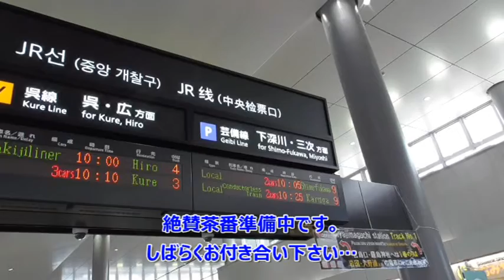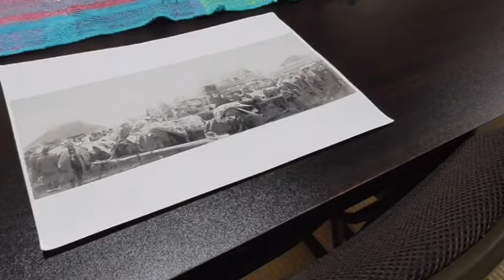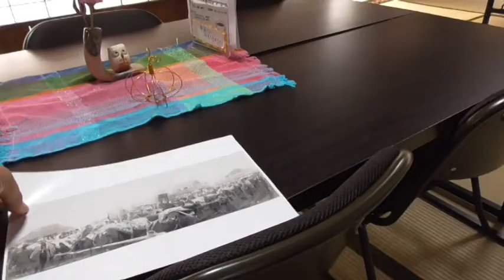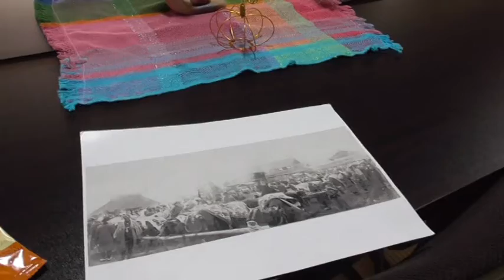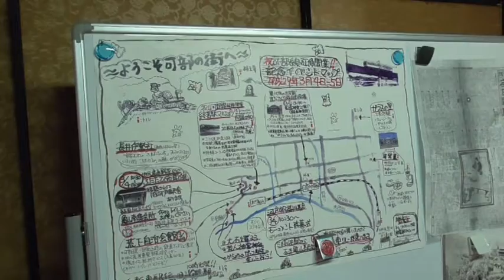YT037 よんつべ：四日市市民が「四日市役場」に行ってみた。ただそれだけの動画＠広島県広島市安佐北区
この動画は広島旅行中の三重県四日市市民、山田土亮太が四日市役場に行った模様を淡々と撮影したものです。
過度な期待はしないで下さい。

あと、古民家カフェは土日祝日は営業していないそうなので、遠方からお越しの際はご注意下さい。

まちづくり四日市役場
広島県広島市安佐北区亀山３丁目１４−２０